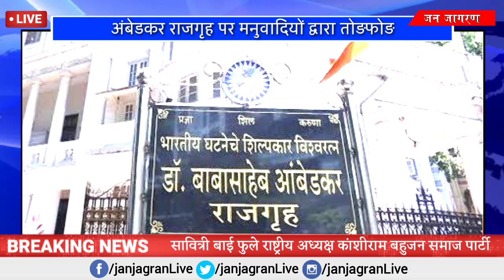Mumbai Dadar में Ambedkar राजगृह पर अराजकतत्वों ने किया हमला भड़की Savitri Bai Phule मामला हुआ गर्म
Mumbai | मुंबई दादर में स्थित बाबासाहेब अंबेडकर राजगृह में अराजक तत्वों नहीं हमला किया वहां बाहर रखे सामानों की तोड़फोड़ की जिस पर कांशीराम बहुजन समाज पार्टी की राष्ट्रीय अध्यक्षा माननीय सावित्रीबाई फूले जी अपना विचार व्यक्त कर रहे हैं।

हमारे Social Media Network से जुड़े-
फेसबुक-
Fax-
Mobile-